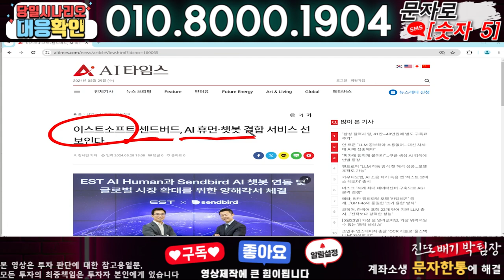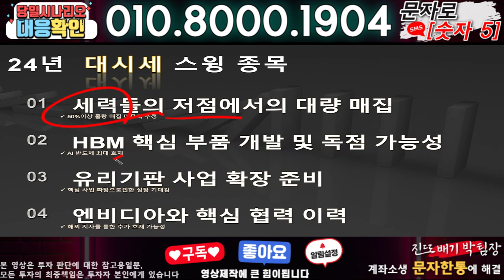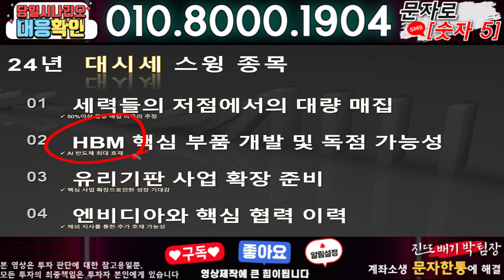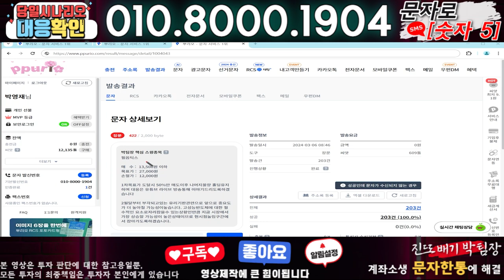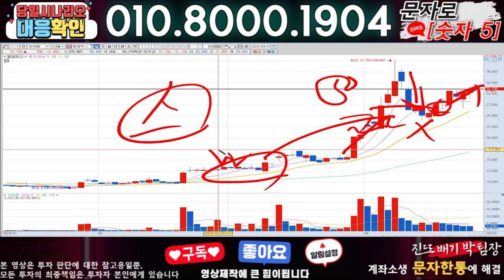이스트소프트 ) 3분전 기습속보-공식입장발표!! 무슨일인가?